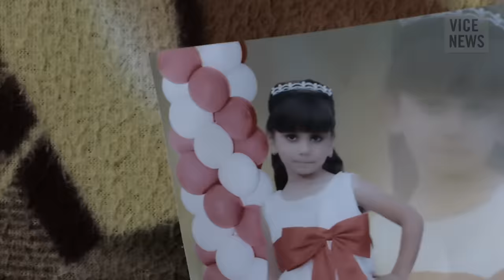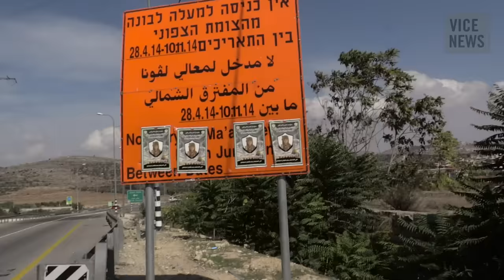Settlers, Olives, and Occupation: Voices from the West Bank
In response to last year's Gaza conflict, the Israeli government announced the construction of further settlements in the West Bank — a move condemned by the international community for escalating tensions that were already highly fraught.

The expansion of the settlements has consumed privately owned Palestinian land, causing the destruction of Palestinian homes, produce, and livelihoods. Despite Israeli settlements taking up only one percent of land in the West Bank, they now exert control over 42 percent, with settlement boundaries often 10 times larger than the settlements themselves.

VICE News traveled to the West Bank to speak to displaced Palestinians and activists who are trying desperately to address the grievances that boiled over with such horrific consequences in 2014.

Read "Rubble and Rage in Jerusalem: Israeli Bulldozers and the Broken Homes They Leave Behind"